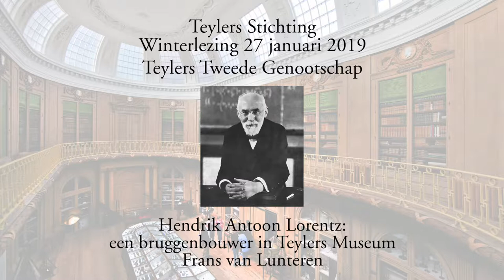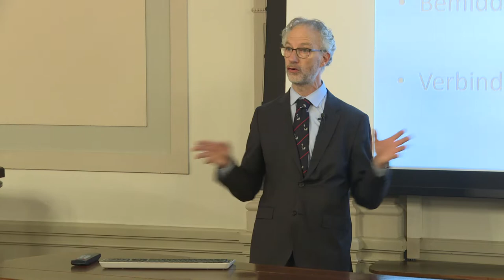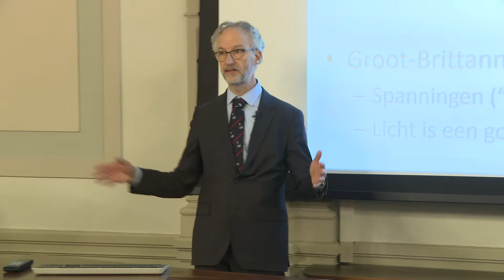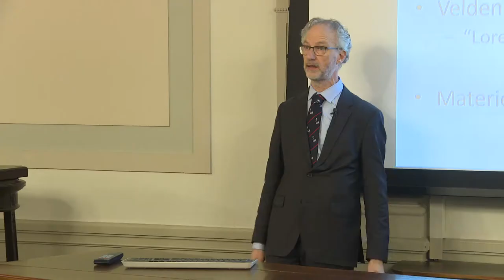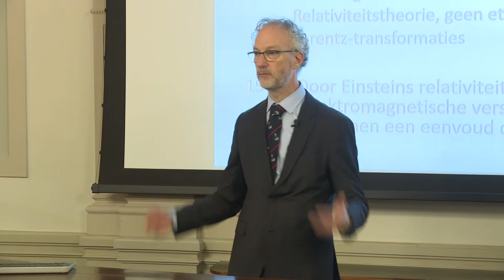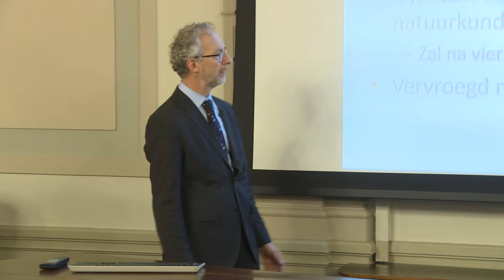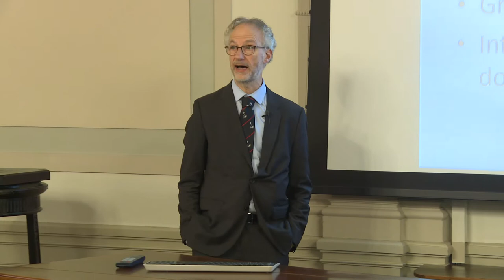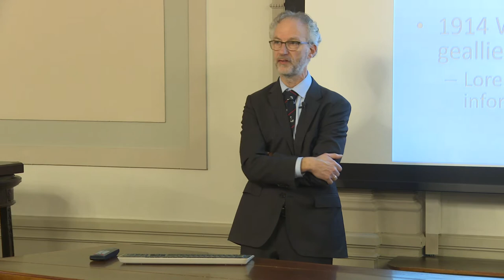Winterlezing Teylers Museum - Prof. dr. Frans van Lunteren - Lorentz, een bruggenbouwer in Teylers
Winterlezing op 27 januari 2019

Directeuren van Teylers Stichting organiseren jaarlijks drie winterlezingen, die worden gehouden door Leden van Teylers Genootschappen in de historische gehoorzaal van Teylers Museum.

Prof. dr. Frans van Lunteren
Hoogleraar Geschiedenis van de Natuurwetenschappen aan de Vrije Universiteit Amsterdam en aan de Universiteit Leiden en bijzonder Teyler hoogleraar.

Hendrik Antoon Lorentz, een bruggenbouwer in Teylers Museum
De Nederlandse natuurkundige en Nobelprijswinnaar H.A. Lorentz is ongetwijfeld de grootste wetenschapper die in Teylers Museum heeft gewerkt. Waar zijn faam op berust is wellicht minder duidelijk. In deze voordracht ligt de nadruk op zijn rol als bruggenbouwer, en wel in meerdere opzichten. Die rol gold zowel zijn theoretische werk, waarin hij verschillende buitenlandse tradities op geniale wijze met elkaar combineerde, als zijn inspan- ningen tijdens en na WO I om de conflicterende partijen met elkaar te verzoenen als, ten slotte, zijn pogingen om bruggen te slaan tussen wetenschap en maatschappij.